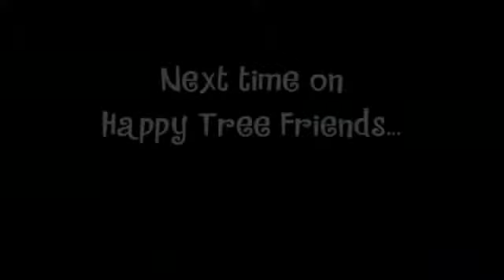Happy Tree Friends Ep #40 Asbestos I Can Do